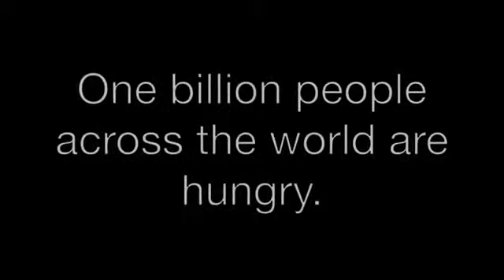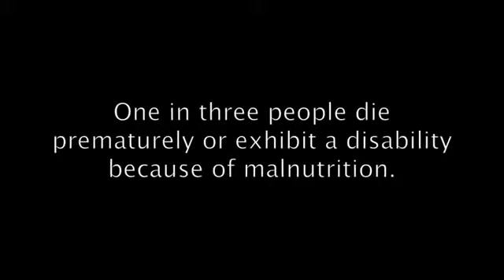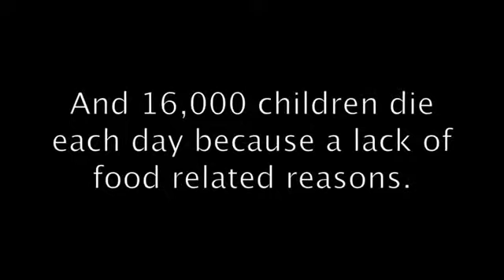Wetten, dass..? Feuerwehrleiter Wette aus Mallorca 08.06.13 ZDF Wettkönig